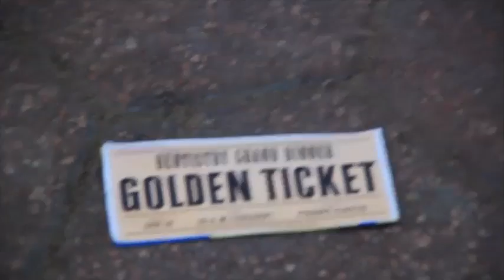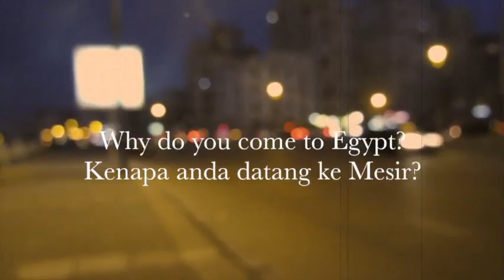Opening video Dentistry Grand Dinner, University of Alexandria, Egypt.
A spectacular night to celebrate our achievements and involvements as the international dental students of Alexandria University. Come and join us for great food and entertainment! This is also your chance mingle and create a strong bond between our senior and junior colleagues (but remember to jaga our iktilats yeah ;D)

"Travel to the night of the past,strive for a better tomorrow"

All students of Bachelor of Dental Science International Programme , Faculty of Dentistry, Alexandria University

Crew : Sidi, Latep, Palli & Noyr.